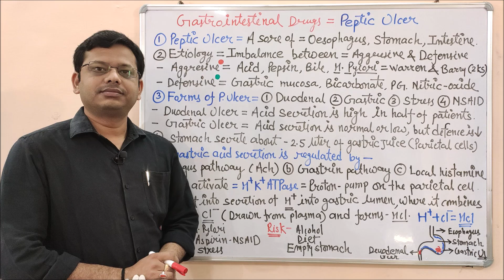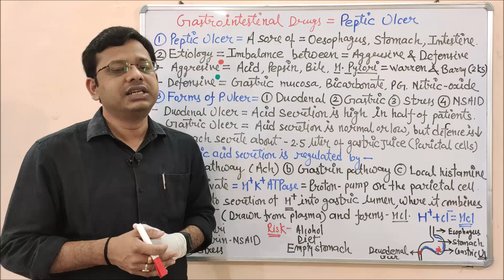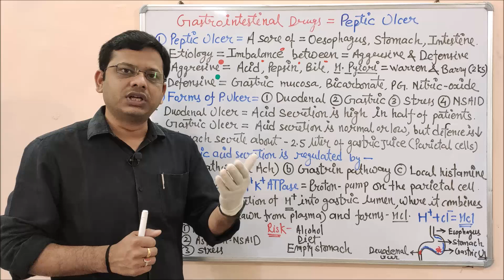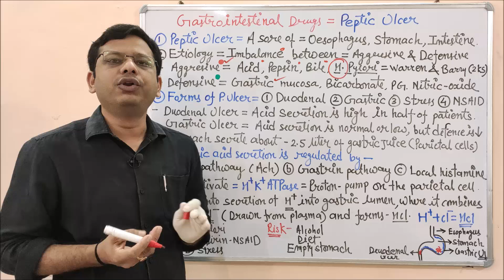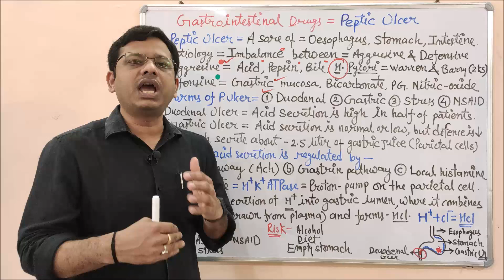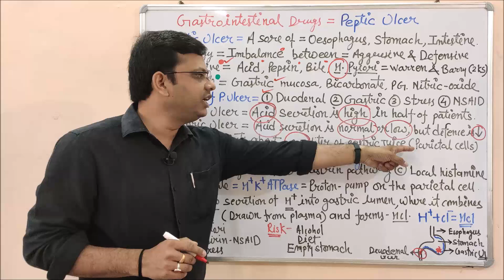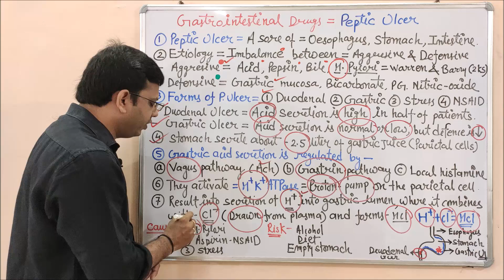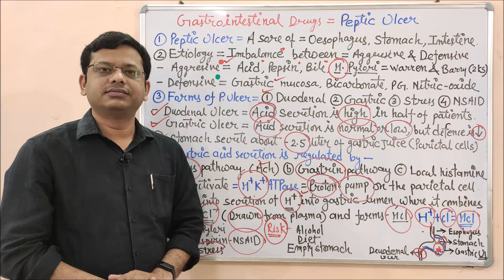Peptic Ulcer (Part-01) Introduction of Peptic Ulcer | Cause of Peptic Ulcer | Treatment of Ulcer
Peptic ulcer disease (PUD) is a break in the inner lining of the stomach, the first part of the small intestine, or sometimes the lower oesophagus. An ulcer in the stomach is called a gastric ulcer, while one in the first part of the intestines is a duodenal ulcer. he most common symptoms of a duodenal ulcer are waking at night with upper abdominal pain and upper abdominal pain that improves with eating. Other symptoms include belching, vomiting, weight loss, or poor appetite. About a third of older people have no symptoms. Complications may include bleeding, perforation, and blockage of the stomach. Bleeding occurs in as many as 15% of cases.
Common causes include the bacteria Helicobacter pylori and non-steroidal anti-inflammatory drugs (NSAIDs). Other, less common causes include tobacco smoking, stress due to serious illness, Behcet disease, Zollinger-Ellison syndrome, Crohn disease, and liver cirrhosis. Older people are more sensitive to the ulcer-causing effects of NSAIDs

A dull or burning pain in your stomach is the most common symptom of a peptic ulcer. You may feel the pain anywhere between your belly button and breastbone. The pain most often
1. happens when your stomach is empty—such as between meals or during the night
2. stops briefly if you eat or if you take antacids
3. lasts for minutes to hours
4. comes and goes for several days, weeks, or months
Less common symptoms may include
1. bloating
2. burping
3. feeling sick to your stomach
4. poor appetite
5. vomiting
6. weight loss